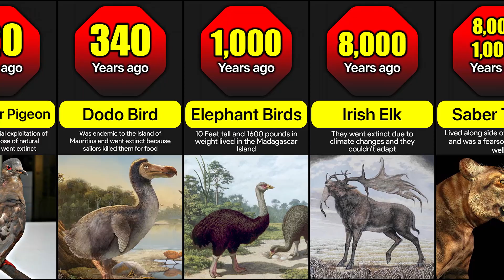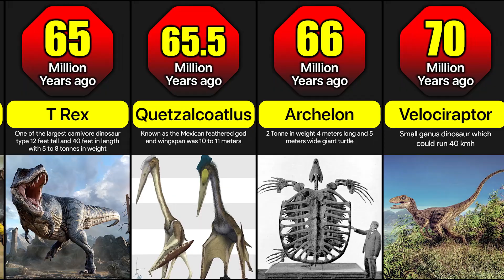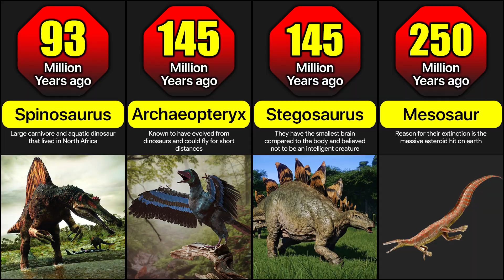When Did Different Animals Gone Extinct | Time Periods Of Extinction Of Different Extinct Animals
Since the beginning of the earth, millions of living things have appeared and died on this earth.  This was caused by natural causes thousands of years ago as well as human activities in recent times.  So let's see in this video the animals that have become extinct from the earth and the periods of their extinction.

Music